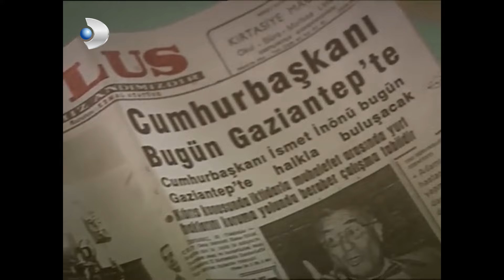Güllü'nün Gururunu Hiçe Saydı... - Hanımın Çiftliği Özel Klip